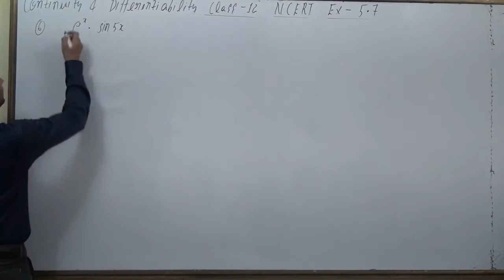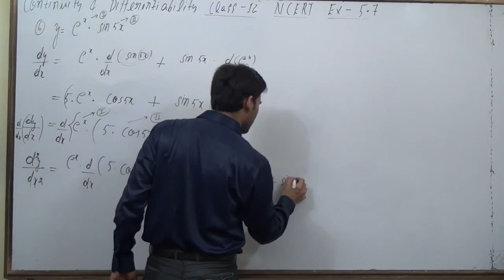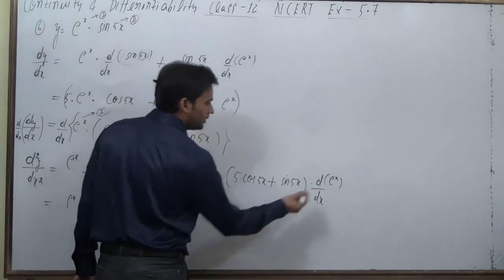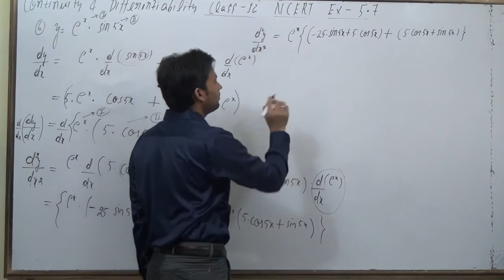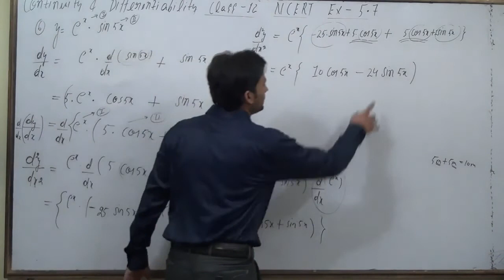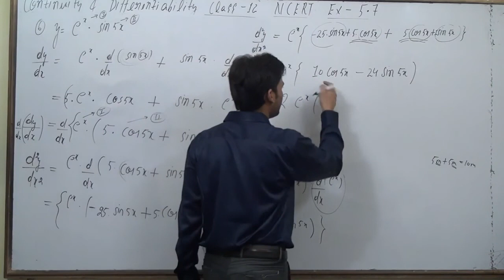Find the second order derivatives of the functions e^x sin 5 x